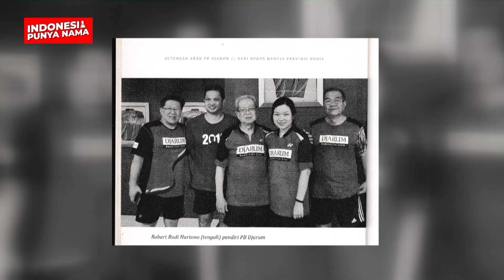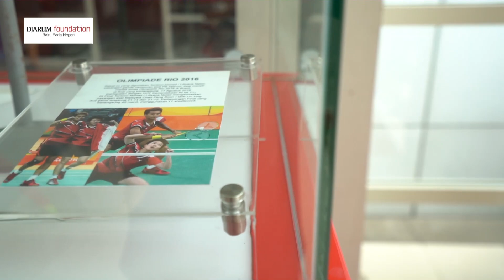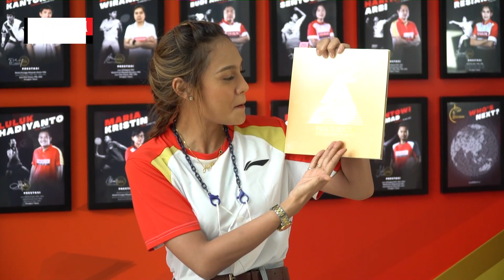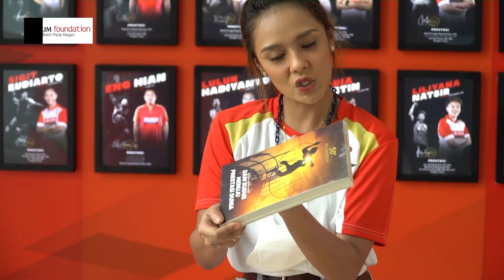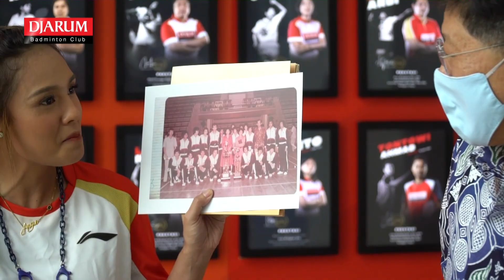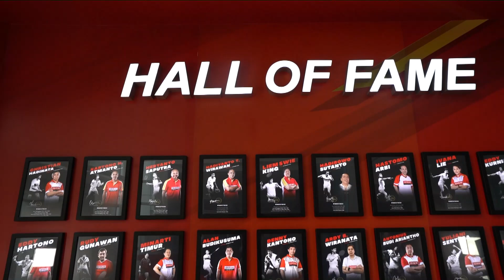IndonesiaPunyaNama – Awal Menemukan Liem Swie King!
Dari rekreasi jadi prestasi? Maksudnya gimana? ​

Di IndonesiaPunyaNama episode kali ini, kita bakal tahu awal mula PB Djarum ada, sampai bisa berjalan seperti sekarang. Dari menemukan Liem Swie King, sampai menemukan Kevin dan teman-teman. Kita bakal dengerin cerita dari Bapak Yoppy Rosimin (Program Director Bakti Olahraga Djarum Foundation), dan Bapak Thomas Budi Santoso (Ketua PB Djarum yang pertama – tahun 1969).​

​Yuk, keliling asrama PB Djarum sambil cari tahu cerita lengkapnya di video ini, Sobat!​